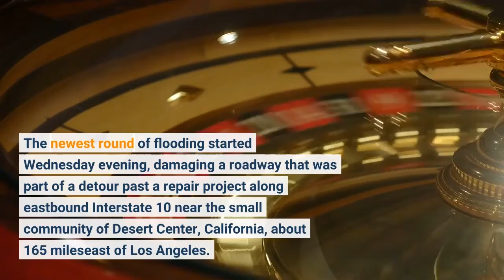Interstate 10 washout will delay travel from Phoenix to Los Angeles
PHOENIX — Damage to Interstate 10 could make travel between Phoenix and Los Angeles precarious until the road is repaired, officials warned Thursday, just ahead of the busy Labor Day weekend in the latest bout of punishing monsoonal thunderstorms that have hit the region this summer. The newest round of flooding started Wednesday evening, damaging a roadway that was part of a detour past a repair project along eastbound Interstate 10 near the small community of Desert Center, California, about 165 mileseast of Los Angeles. But the road was reopened with some delays Thursday, according to the California Department of Transportation. Almost 30,000 people a day travel the freeway. Traffic in both directions was halted initially, but westbound lanes for motorists heading from Arizona to California reopened later. Here's what we know about the damaged highway right now:That section of road, between State Route 177 and the California-Arizona border, is undergoing heavy construction, and before the storm, drivers were routed to a bypass to allow for the work. The storm washed out that bypass for eastbound traffic heading toward Arizona. Almost 30,000 people a day travel the freeway. The area got about three-quarters of an inch of rain Wednesday evening, according to the National Weather Service. But  the main roadway has a usable eastbound lane, which was reopened Thursday morning, according to Caltrans. Traffic was flowing through the area at 35 to 45 miles per hour just before noon Thursday, according to online monitor Sigalert. Officials had no estimate on how long it would take to rebuild the eastbound lanes, which means travelers heading from California to Arizona could see continued delays. The washout recalls a similar flash flood in 2015 that took out eastbound lanes of the Tex Wash Bridge on I-10 west of Blythe, stranding hundreds of drivers and forcing lengthy detours throughout the week. When that happened, Caltrans had to pave a crossover in the median so eastbound traffic could use one lane of the westbound lanes to get over the bridge, then cross over the median again to get back to the eastbound lanes. That also restricted westbound traffic to one lane until the bridge was eventually repaired. Caltrans did not immediately respond to questions regarding how long repairs to the roadway could take, or whether additional storms could further damage I-10. But a Highway Patrol officer told the Desert Sun, part of the USA TODAY Network, that there was no estimate yet on repair time."I know last time this happened it was quite awhile," California Highway Patrol Officer Kevin Mallett said. The National Weather Service said more flooding was possible through Thursday throughout a large swath of Southern California’s mountains and deserts.